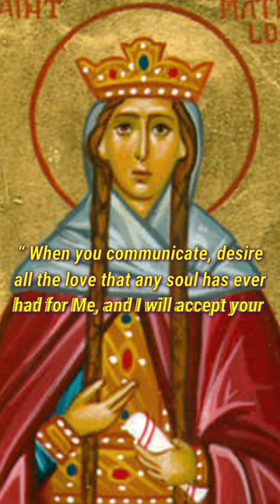Quote from St. Matilda Of Saxony/ Music by Denis Gonsalves, Vamanjoor.